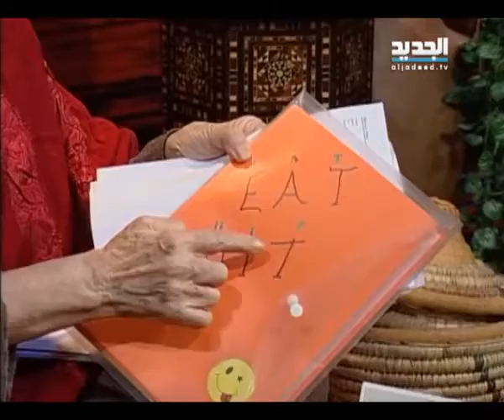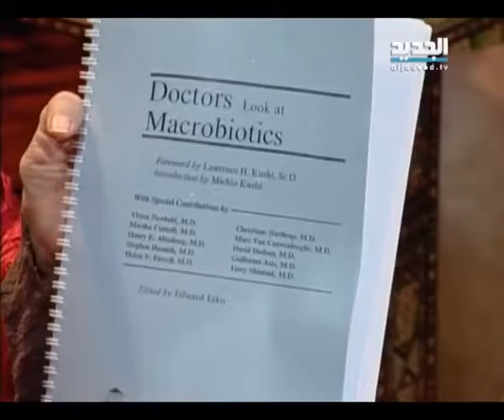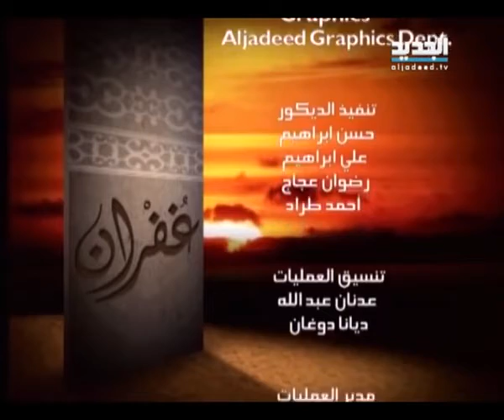غفران – مريم نور – الحلقة [ 1545 ]